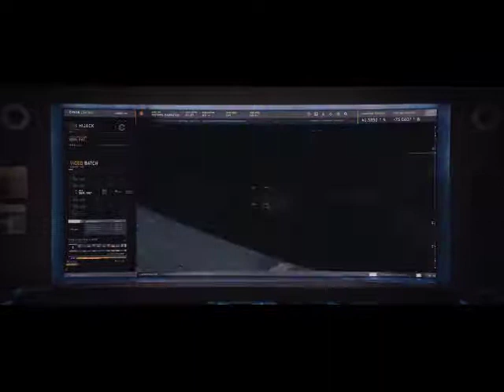welcome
Starring: Robert Downey Jr., Chris Evans, Mark Ruffalo, Scarlett Johansson, Chris Hemsworth, Tom Hiddleston, Anthony Mackie, Paul Bettany, Elizabeth Olsen, Jeremy Renner, Chadwick Boseman, Sebastian Stan, Don Cheadle, Chris Pratt, Dave Bautista, Zoe Saldana, Pom Klementieff, Benedict Cumberbatch, Benedict Wong, Sean Gunn, Tom Holland, Paul Rudd, Josh Brolin